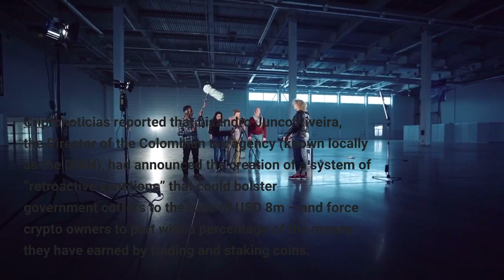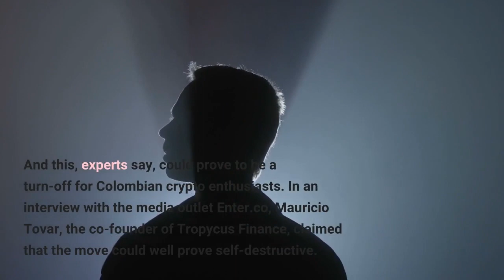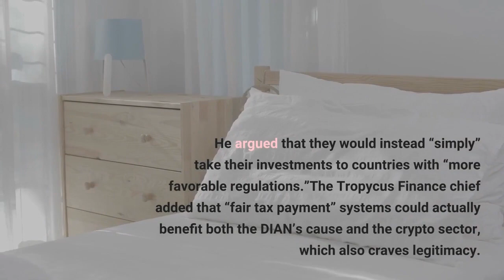Critics Hit Back at Colombia’s Retrospective Crypto Tax Plans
The Colombian government wants citizens to declare their crypto holdings – but industry figures claim this will just force crypto advocates and their coins onto overseas platforms. Criptonoticias reported that Lisandro Junco Riveira, the Director of the Colombian tax agency (known locally as the DIAN), had announced the creation of a system of “retroactive sanctions” that could bolster government coffers to the tune of USD 8m – and force crypto owners to part with a percentage of the money they have earned by trading and staking coins. Speaking to Blu Radio, Junco Riveira told the crypto community that it was now “time to start paying taxes” on their crypto-related earnings. The Director added that people who have made investments in cryptoassets are now required to declare them to the Colombian Treasury, along with their other assets. The report added that the customers of crypto exchanges – including peer-to-peer trading platforms like LocalBitcoins – have received warnings from the tax body, telling them to declare their holdings or face punitive actions. However, the retroactive nature of the measures means that crypto traders’ and investors’ historic activities will be taxed, meaning that trades from as far back as 2016 could be subjected to taxation. And this, experts say, could prove to be a turn-off for Colombian crypto enthusiasts. In an interview with the media outlet Enter.co, Mauricio Tovar, the co-founder of Tropycus Finance, claimed that the move could well prove self-destructive. Tovar reportedly said:“Many people want to declare [and pay] taxes. But it seems [naive] and authoritarian to me that a guide issued one week ago will seek to sanction people[‘s activities] from six years ago.”Tovar added that this type of regulatory activity would ultimately end up “scaring” wealthier investors “with significant capital held in cryptoassets” away from Colombia. He argued that they would instead “simply” take their investments to countries with “more favorable regulations.”The Tropycus Finance chief added that “fair tax payment” systems could actually benefit both the DIAN’s cause and the crypto sector, which also craves legitimacy. He concluded:“People respond to incentives. [The government should] create positive incentives in order for things to happen.”____Learn more: - Crypto Tax Trends in 2022: Increased Reporting, Updated Rules, and a Wealth Tax Debate- Latin America Talks Bitcoin, Regulation, Mining & Cocaine- Argentinian e-Commerce Giant Invests in Mercado Bitcoin and Paxo- Rio’s Treasury Reserves to Be Made up of 1% Crypto, City May Enable BTC Tax Payments- Bolivian Central Bank ‘Bans’ Crypto, Says Tokens ‘Have No Place in Domestic Market’- Bitcoin & Crypto Mining Gets Another Latin American Hydroelectric Power Boost